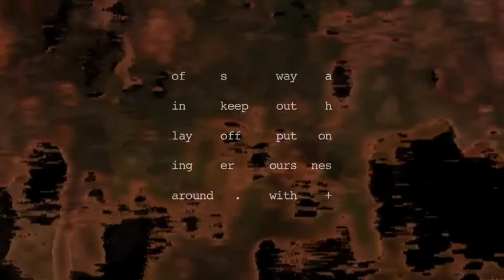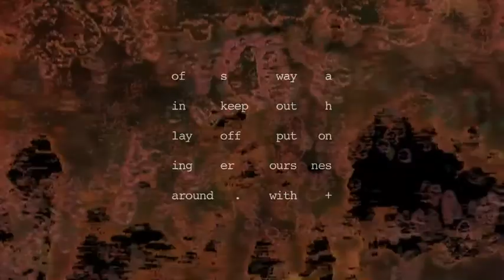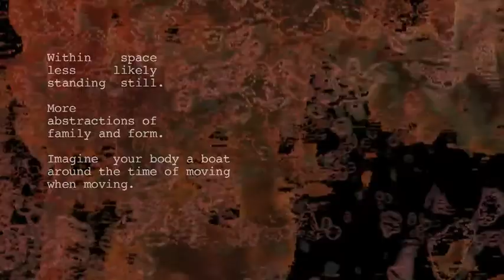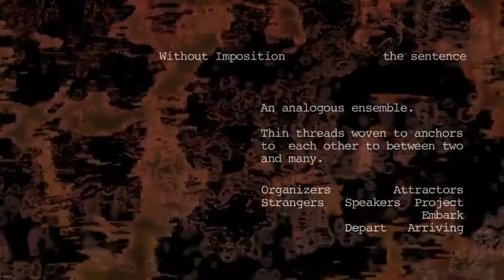Infill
Video, text, samples of live performance and electronic processing are used to explore the relationship between control, cooperation, independence, duty and desire.